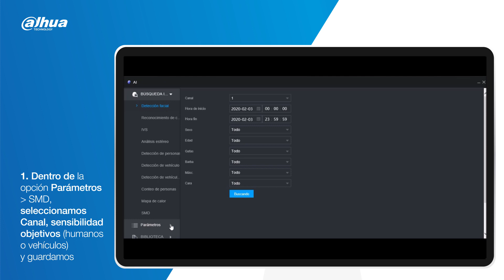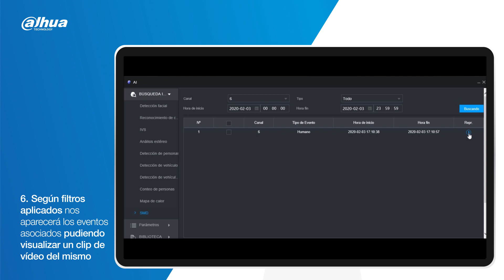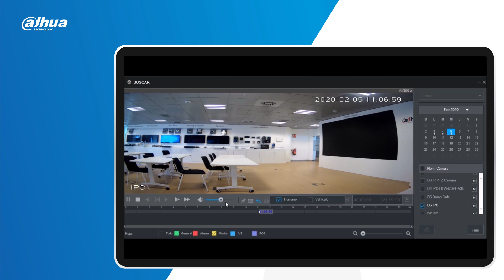[IP] Cómo Configurar SMD+ desde NVR con AI Lite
Cómo configurar SMD+ desde un NVR serie 4/5-4KS2 con nuestra serie AI Lite